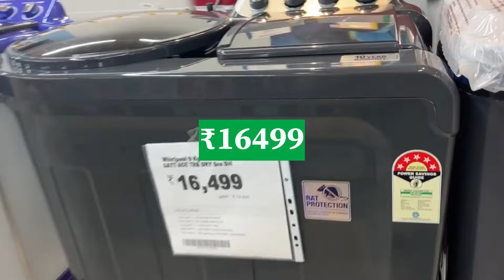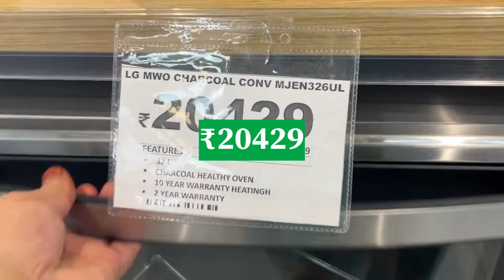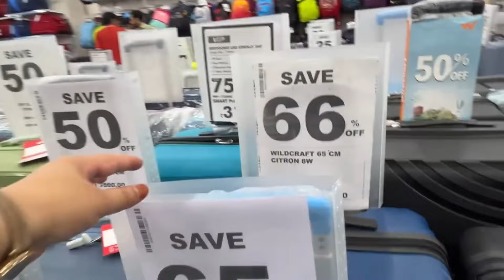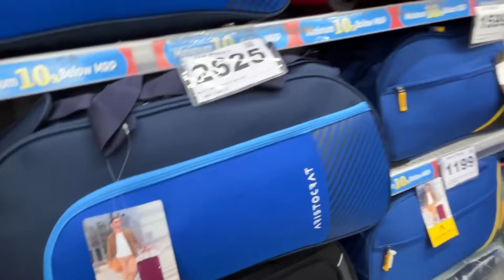🔥Reliance smart bazaar latest kitchen products |Reliance smart bazaar today offer |Buy1Get1free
Reliance smart bazaar latest kitchen products |
Reliance smart bazaar today offer |Buy1Get1
free

Reliance Smart Bazaar Paisa Vasool Sale | Reliance Smart Bazaar today offer

Address -gaur city mall Noida

Reliance Smart Bazaar today offer under 99 Rs
Unique And Smart Kitchen Product | Buy 1 Get 2

Unique And Smart Kitchen Product |

2022 offer buy one get one free
smart bazaar
smart bazaar
smart bazaar independence day sale
smart bazaar clothes
smart bazaar full paisa vasool sale
smart bazaar franchise
smart bazaar job vacancy